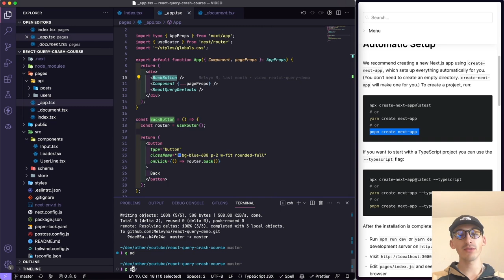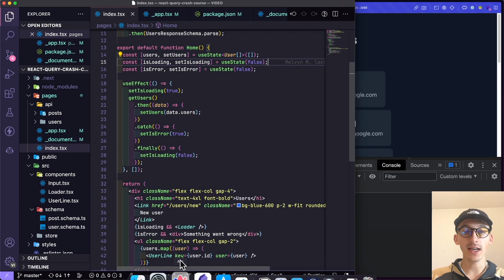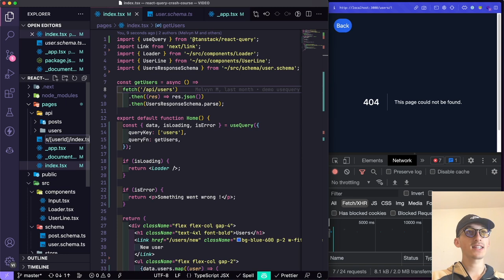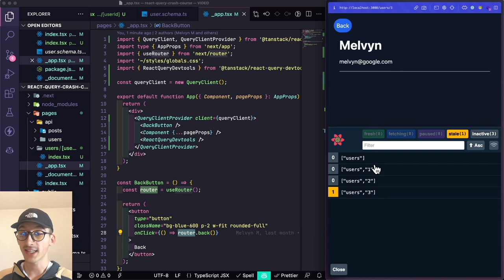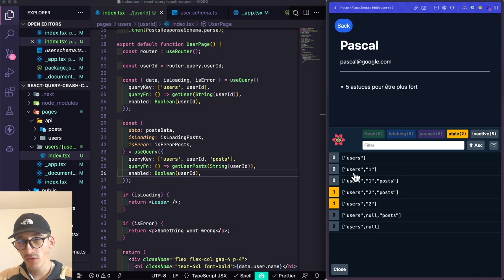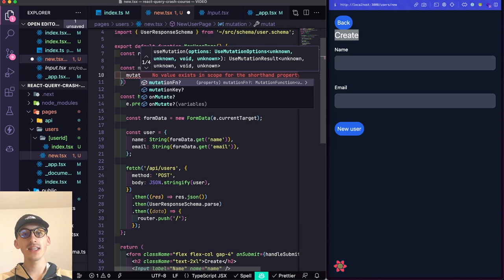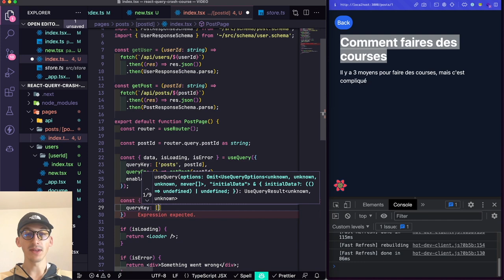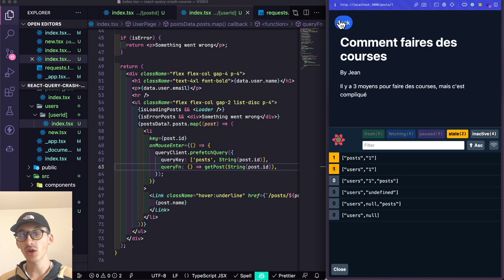React Query en 40 minutes - Cours complet débutant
00:00 - Intro
00:23 - Setup projet
01:45 - Pourquoi React Query ?
04:00 - Le Query Client
05:51 - Refactor useEffect to React Query
12:00 - Page user
15:00 - React Query dev tools
17:00 - Multiple Requests
23:00 - Mutation
31:00 - Post page
38:00 - Outro

▶ VIDÉO

Dans cette vidéo, nous plongerons dans le monde de React et explorerons le hook useQuery. Si vous connaissez React, vous avez probablement entendu parler de ce hook et l'avez peut-être même utilisé auparavant. Cependant, si vous êtes nouveau sur React, ou si vous n'avez pas encore eu la chance d'explorer ce puissant hook, alors cette vidéo est parfaite pour vous.

useQuery est un hook qui fait partie de la bibliothèque Apollo Client, et il nous permet de récupérer des données à partir d'une API GraphQL et de gérer ces données dans nos composants React. Dans cette vidéo, nous couvrirons les bases de useQuery, y compris comment le configurer, comment l'utiliser pour récupérer des données à partir d'une API GraphQL, et comment gérer les états de chargement et d'erreur.

Nous examinerons également certains cas d'utilisation plus avancés de useQuery, notamment la façon de transmettre des variables à nos requêtes et comment utiliser la mise en cache de requêtes pour optimiser les performances. À la fin de cette vidéo, vous aurez une compréhension solide de la façon d'utiliser useQuery dans vos propres projets React et de tirer parti de toutes ses fonctionnalités puissantes.

Si vous cherchez à améliorer vos compétences en React, ou si vous voulez simplement en savoir plus sur useQuery, alors cette vidéo est à regarder absolument !

▶ ME SUIVRE